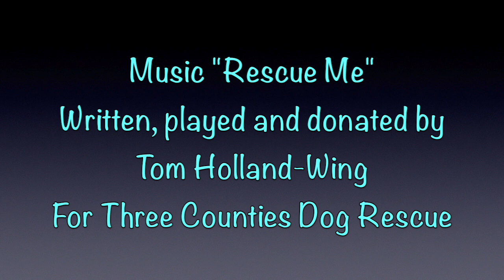Victor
This video is about Victor